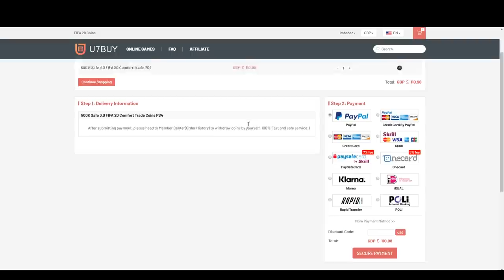MY FIRST TRADEABLE ICON IN A PACK! ELITE 1 SQUAD BATTLES REWARDS! FIFA20 ULTIMATE TEAM